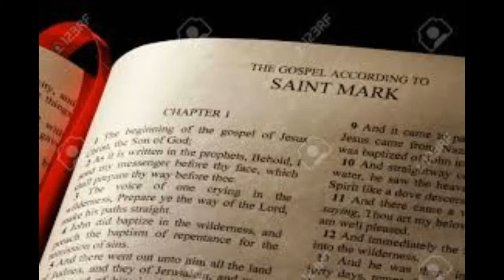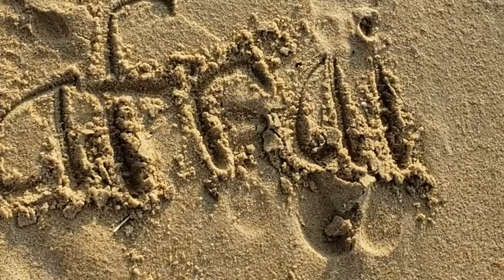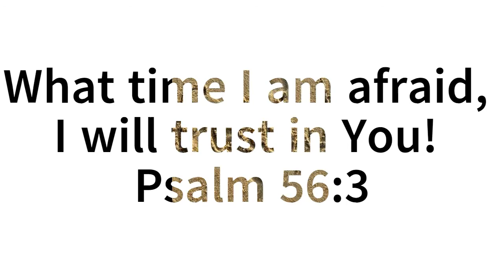6 3 20 BBC KIDS CLUB ‐ Fear Not (Part 2)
Tune in tonight for a special "on the road" edition of Kids Club! Tonight, we're learning about how Jesus calmed the storm for the disciples. He calms our storms, too!